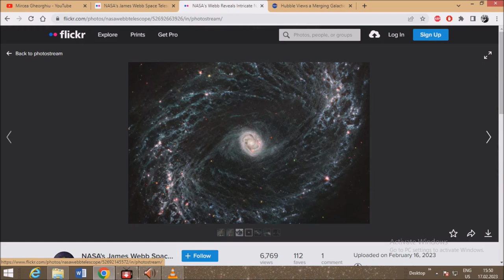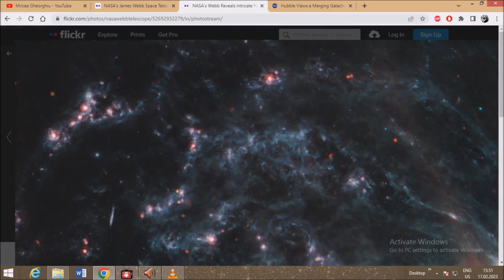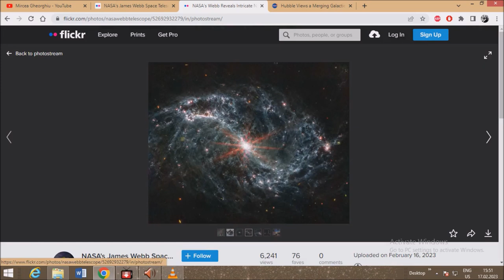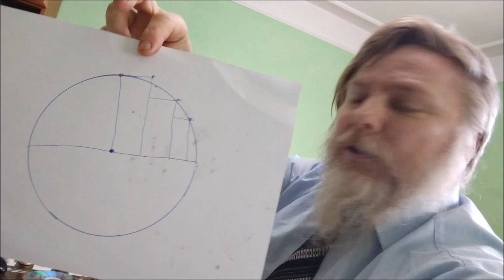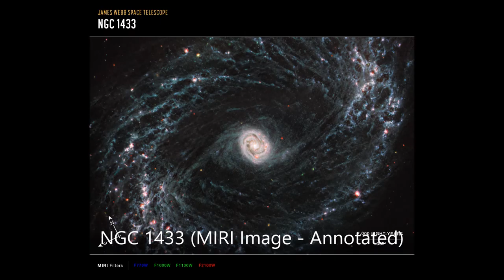The Webb telescope’s images of NGC 1433, NGC 7496 & NGC 1365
Astronomy. Astrophysics. Cosmology. And a true scary revelation.